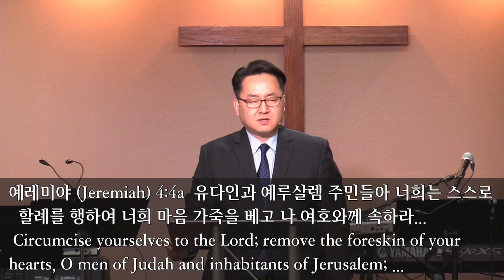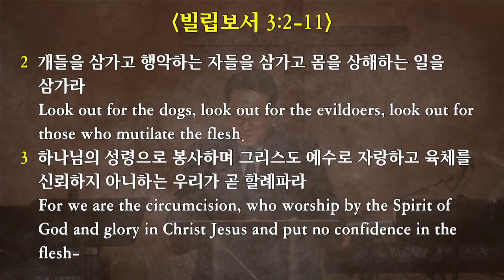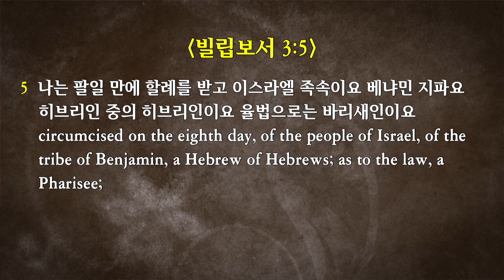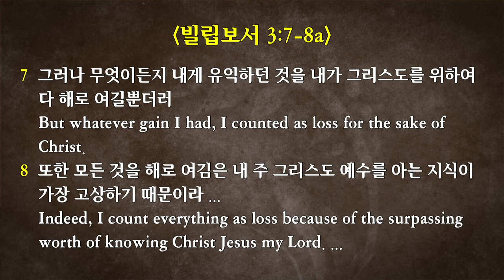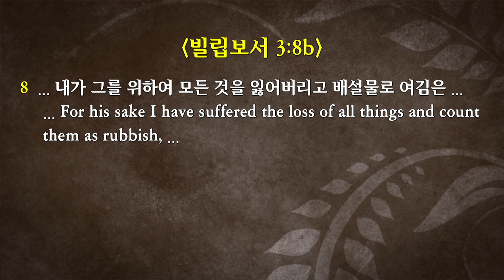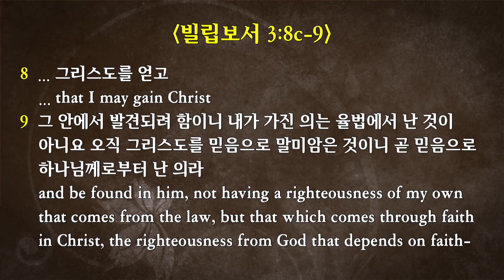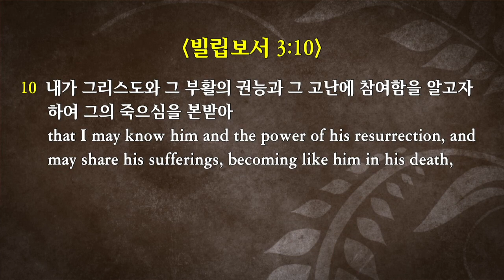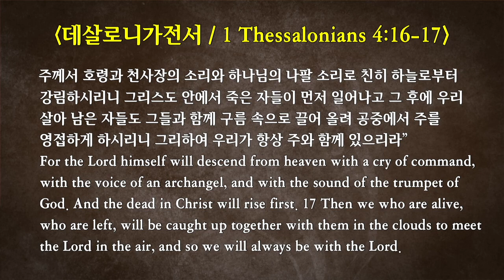2019-1-27 “빌립보서 강해 #10. 버리고 얻은 기쁨” (빌 3:2-11)